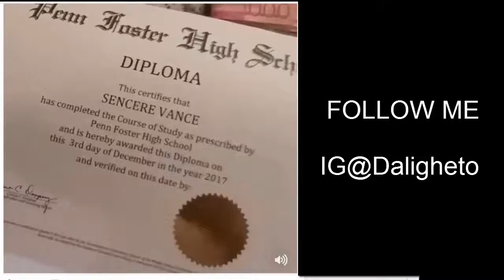[2018] My Son Graduated Highschool (R.I.P.)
Shout out to my son who endured some stuff in his last Junior Year of high school.
But made it out strong with a 3.1 GPA after being expelled.